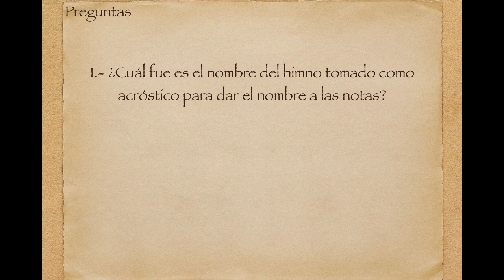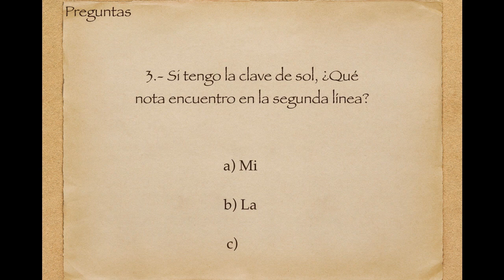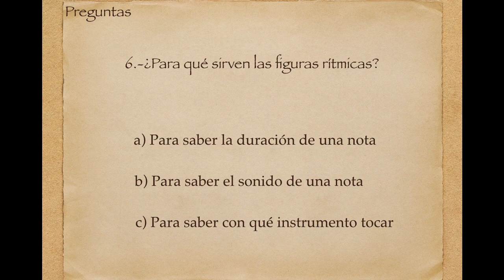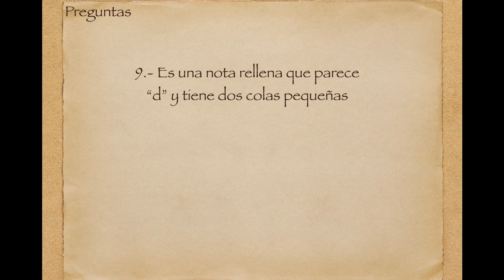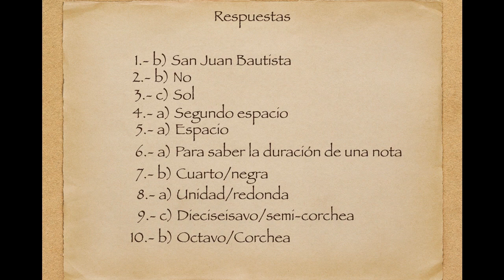Terminología musical II | Prueba | Solfeo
Video para poner a prueba tus conocimientos en el tema "Terminología musical II" de la sección de lecciones en el diario de la música.
Te recomiendo que veas la lección antes de iniciar la prueba, aquí te dejo el

Recuerda dejarme en la caja de comentarios cualquier duda o pregunta que tengas al respecto.

El material y las ideas del video son mías, basadas en distintos libros de teoría musical pero también en mi experiencia como intérprete y profesora, espero que te sea útil esta información.

Bibliografía
Herrera Enric, “Teoría Musical y armonía moderna vol. 1”
Paul Hindemith, “Armonía tradicional”
Arnold, Schoenberg, “Tratado de armonía”

/¡\ No dejes de seguir el canal para más lecciones, pruebas y ejercicios \!/